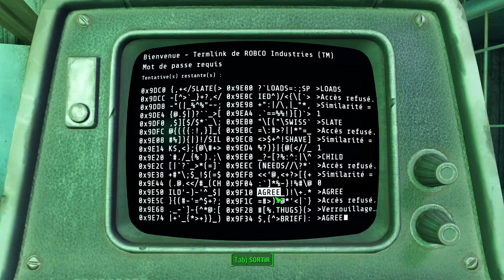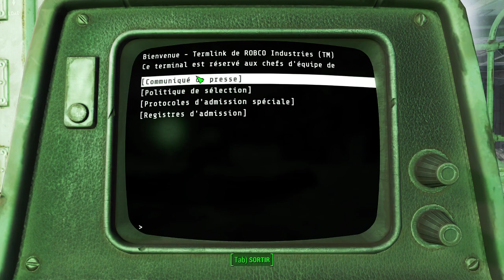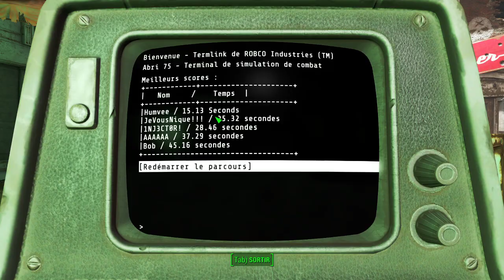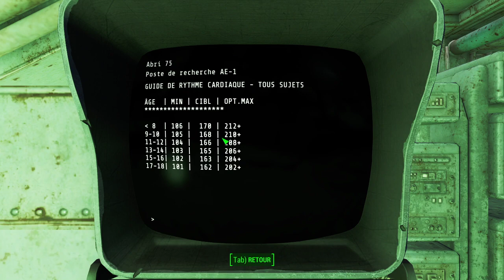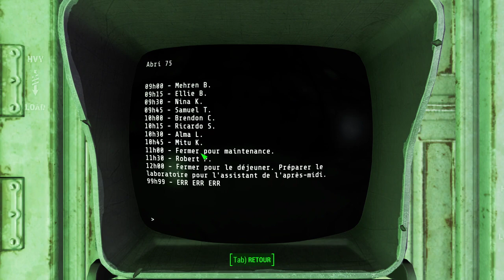Fallout 4 | Episode 59 | L'abri 75, sombre histoire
Et sur ma chaîne Twitch, j'y live tout les soirs ou presque !